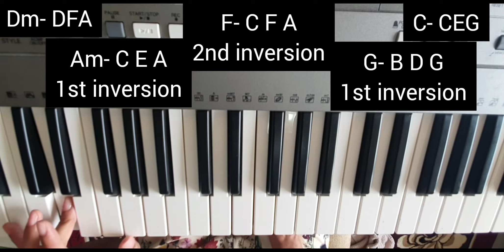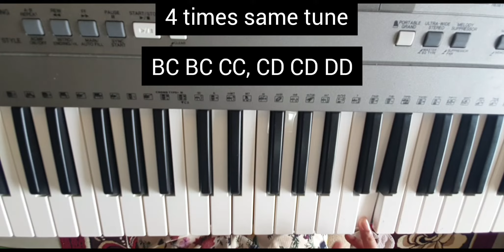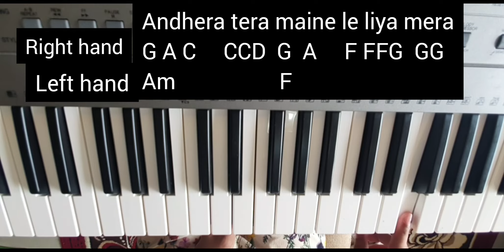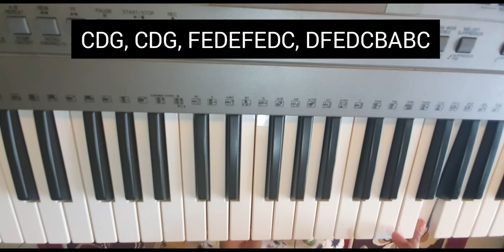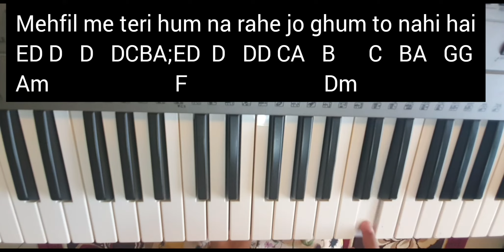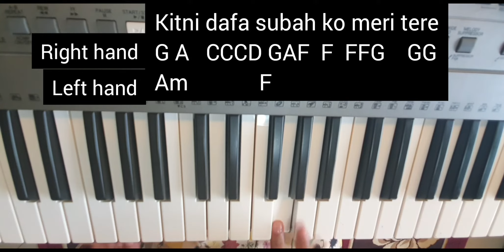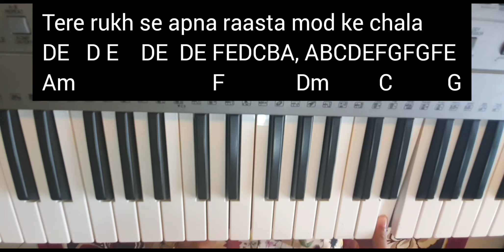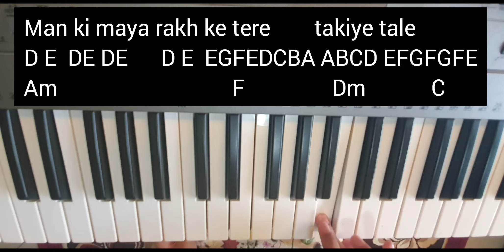acha chalta hu piano|channa mereya on piano|channa mereya piano tutorial|Ae dil hai mushkil| arijit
acha chalta hu duaoon me yaad rakhna play this beautiful track on piano with both hands simple notes and chords
this is on special demand of movies clip one of my viewer/subscriber
original credits-
movie
starcast
singer